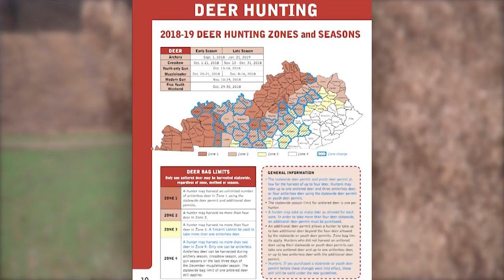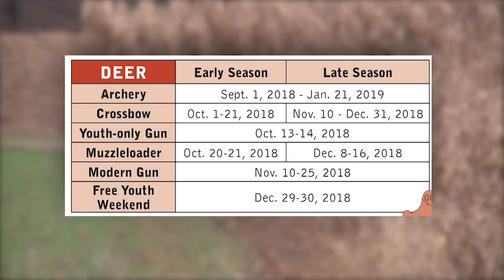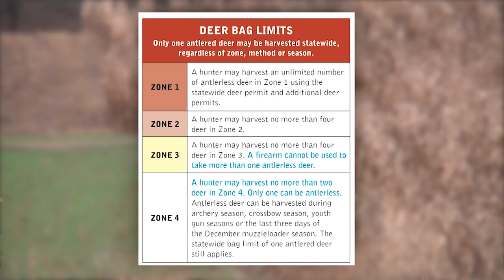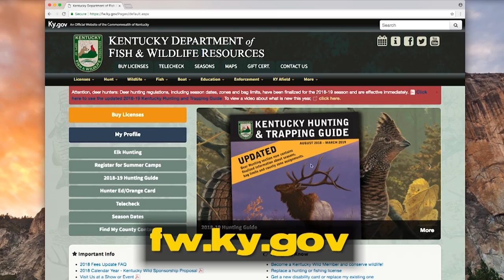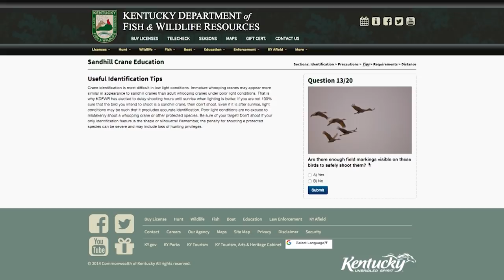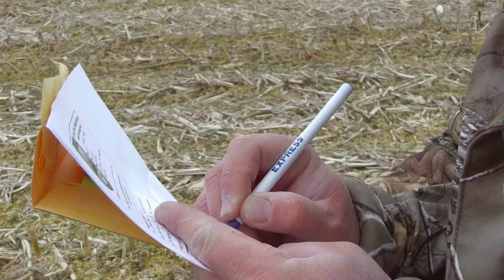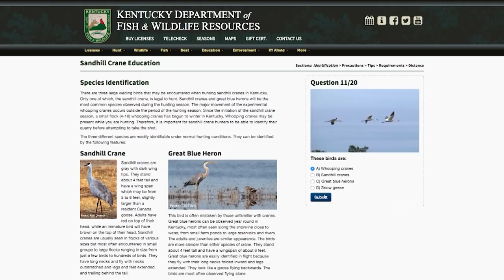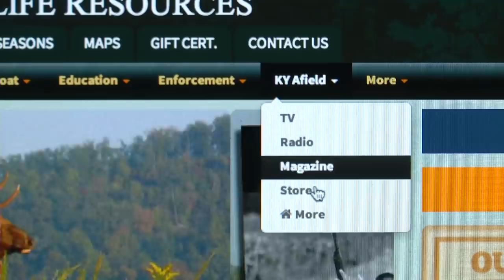Sept 1, 2018 Full Show - New Deer Regs., Sandhill Crane Hunt and Sandhill Crane Reg Changes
We talk with Deer Program Coordinator Gabe Jenkins about important deer hunting regulation changes for the 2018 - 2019 deer hunting season.  Then, Kentucky Afield hunts Sandhill Cranes for the first time last season. And Lastly, we talk to John Brunjes, Migratory Bird Program Coordinator, about some regulation changes for this coming Sandhill Crane season.